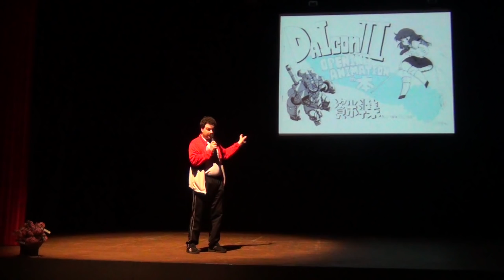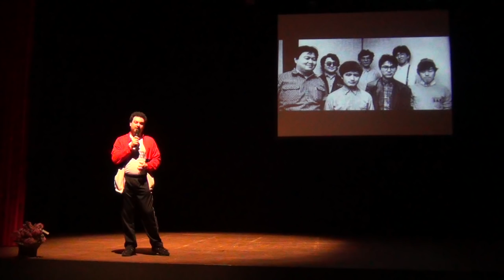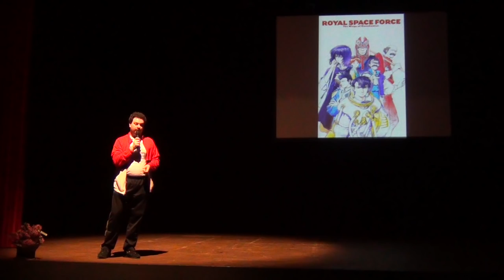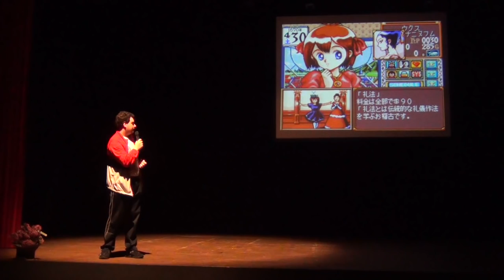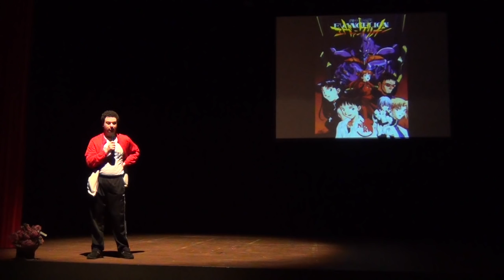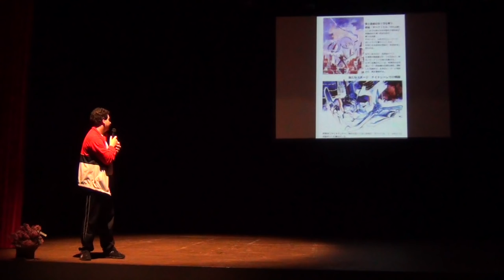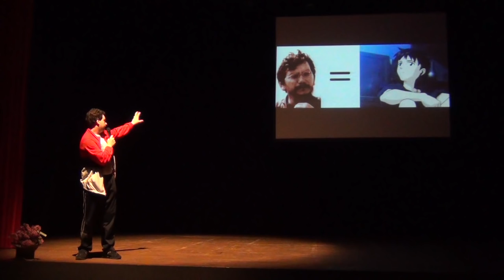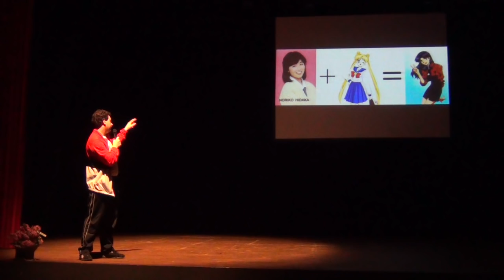Dal Daicon III a Evangelion: Un viaggio all'interno dello Studio GAINAX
Si è tenuta sabato 2 e domenica 3 marzo la manifestazione NovaLudica Atto I - La fortezza del divertimento, a Palmanova (Udine), a cui ha partecipato anche AnimeClick.it in veste di ospite ufficiale. Tra le iniziative da noi organizzate, vi è stata la proiezione di Evangelion 1.11: You Are (Not) Alone, preceduta da una breve presentazione sulla storia dello Studio GAINAX.